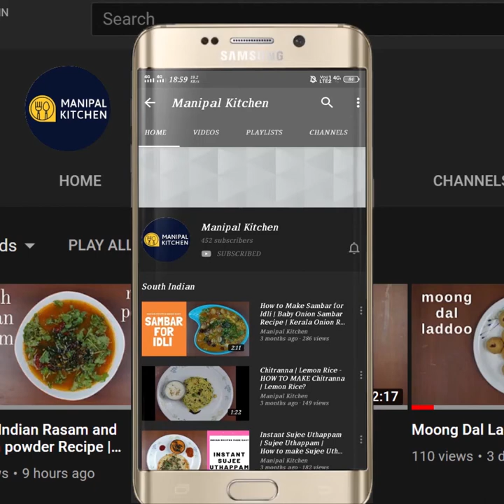WEIGHT LOSS,ಗೋದಿ ನುಚ್ಚಿನ ಮಸಾಲೆ ಕಿಚಡಿ, ಕುಕ್ಕರ್ನಲ್ಲಿ30 ನಿಮಿಷ,ತರಕಾರಿಯೊಂದಿಗೆ ಈರುಳ್ಳಿ ಬೆಳ್ಳುಳ್ಳಿಇಲ್ಲದೆ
1/2 CUP  ಗೋದಿ ನುಚ್ಚು 2 tbsp ಹೆಸರುಬೇಳೆ ಇದ್ದರೆ, ಗೋದಿ ನುಚ್ಚಿನ  ಮಸಾಲೆ ಕಿಚಡಿ ತಯಾರು ದೇಹದ ತೂಕ ಇಳಿಸಲು ಹೇಳಿ ಮಾಡಿದ ರೆಸಿಪಿ | Kindly watch the full video since it contains  health benefits  of broken wheat |ಗೋದಿ ನುಚ್ಚಿನ ಮಸಾಲೆ ಕಿಚಡಿ, ತರಕಾರಿಯೊಂದಿಗೆ ಈರುಳ್ಳಿ ,ಬೆಳ್ಳುಳ್ಳಿಇಲ್ಲದೆ  |
Daliya \ Broken wheat is loaded with essential vitamins & good source of proteins , which help in weight loss & weight management, it is a complete meal like milk. It is ideal for those who want to have a flat belly.Manipal kitchen
Daliya-(Broken Wheat ) Moong dal khichdi, No Onion, No Garlic With Veggies | Weight Loss Recipe Upavas Khichdi | BREAKFAST, LUNCH DINNER RECIPE | English Sub-Titles |Manipal Kitchen | PERFECT RECIPE TO LOOSE WEIGHT SYSTEMATICALLY
Daliya |Dalia is nothing but broken wheat.  It is very good for your health.  It is nutritious and a good source of proteins.  It is loaded with essential vitamins and also it helps in weight loss ,good for diabetics and good for weight loss too.  I would like to share the recipe of khichdi along with moong dal and vegetables.  But no onion and garlic for sure.  Here goes the recipe:
INGREDIENTS:
1. Daliya/Broken wheat - 1/4 cup (Soaked 10 minutes)
2. Moong dal - 2 tbsp (soaked 10 minutes)
3. Ghee - 2 tbsp
4. Mustard seeds - 3/4 tsp
5. Cumin seeds - 1 tsp
6. Cashew pieces - a few
7. Red chili pieces - a few
8. Curry leaves - a few
9. Hing powder - 2-3 pinches
10. Turmeric powder - 1/2 tsp
11. Red chili powder - 1 tsp
12. Garam masala powder - 1/5 tsp
13. Salt - as needed (give a good mix)
14. Chopped french beans - 1/2 cup
15. Chopped carrots - 3/4 cup
16. Chopped potatoes - 1 cup
17. Frozen peas - 2/3 cup
18. Chopped tomatoes - 2/3 cup
19. Grated ginger - 1/2  tsp (mix till combined )
20.   Water - as needed (in all used 3 & 1/2 cup )
21. Chopped coriander leaves (To garnish)
PROCEDURE : Wash and soak both dal and daliya for about 10 minutes and drain water and keep it aside.  Place a cooker with 2 tbsp desi ghee in it on low flame.  When hot, add mustard seeds, cumin seeds and allow to crackle.  When done, add cashew pieces and allow to fry a little bit.  Add red chili pieces and curry leaves and hing powder and stir.  Add daliya and moong dal and give it a good mix.  Add all powders and salt too  in a row and give it a good mix.  Add hot water 2 cups and give a good mix and mix till combined and close the lid and cook till done.  Check after pressure releases.  Add another 1 and 1/2 cup water and bring it to boil.  Check consistency and add chopped coriander leaves and serve with curds or even a salad.  Yum Yum!!